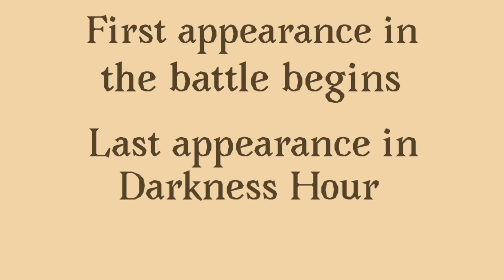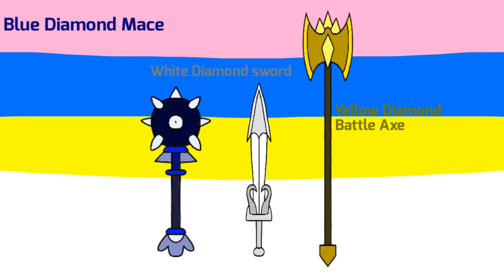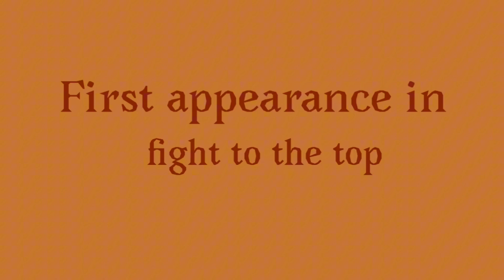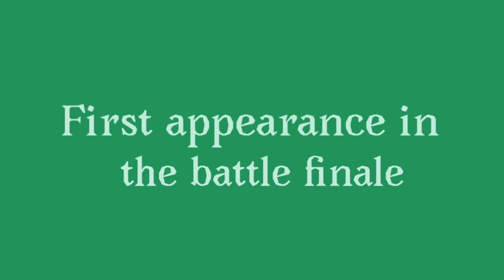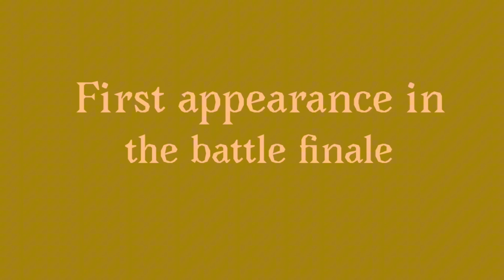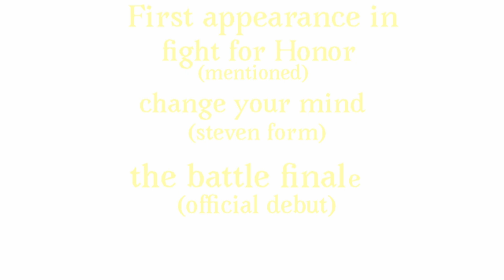Steven Universe S06 Fanmade Characters (My version) part 4